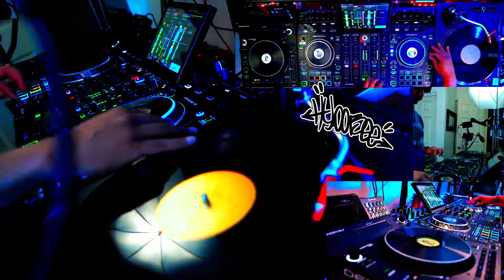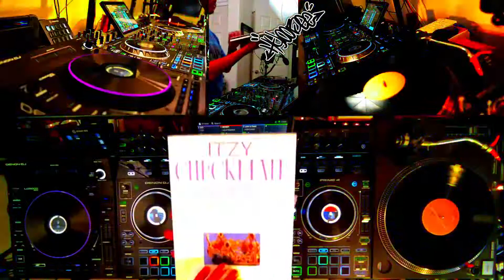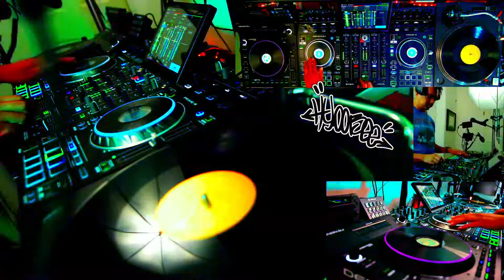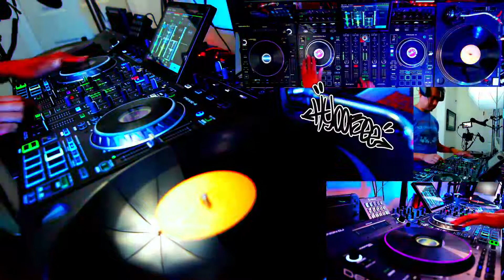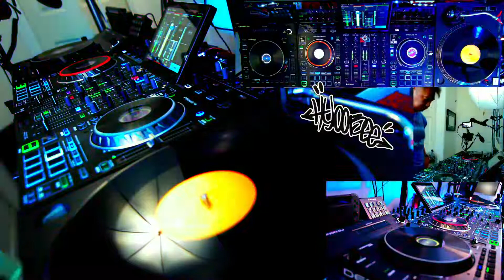ILY:1, NMIXX & SNSD | Blackpink | Mix - K-Pop Playlist - (Aug Week 1) on Denon Prime 4 | LC6000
Hey, All!!!

So happy for the SNSD comeback. They served and ate! Hope they get an All-Kill.

Here are some of the headliners this week:
Aespa
Apink
Bebe Yana
Blackpink
Chung Ha
Fromis_9
GFriend
Girls Generation
H1-Key
Heize
Hyuna
Ily:1
Irris
Itzel
Lisa of Blackpink
NewJeans
Purple Kiss
STAYC
Sunmi
Taeyeon
Tiffany of SNSD
UIU
VIVIZ
XG

Stay Covid free and support Ukraine!
HyooBee

\/--- Gear ---\/

Turntables: Technics SL-1210 MKII
Cartridge/Needle: Ortofon Digital
Controller: Denon Prime 4
Software: Engine OS / Serato DJ Pro
Audio Interface: Focusrite Scarlett 18i8 (3rd Gen)
Headphones: V-Moda Crossfade 2 (Rose Gold)
Microphone: SE V7
Studio Controller: Elgato Stream Deck